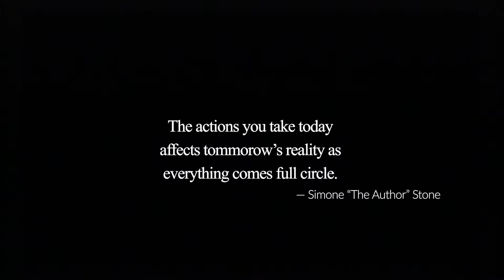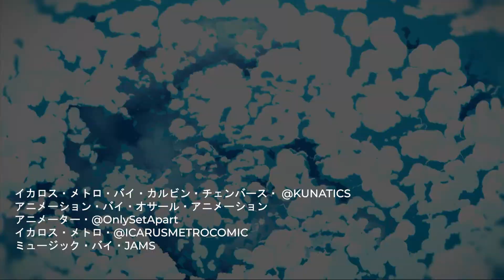Now Presenting: Icarus Metro #1: Book of Proxy | Comic Available Now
Icarus Metro Animation Trailer for Kickstarter

Animation by OSART Animation

The anxiety of one's past haunts a hero within the Icarus Metro Area of this Paranormal Earth. This is Icarus Metro #1: Book of Proxy.

THE FIRST ISSUE ICARUSMETRO BOOKOFPROXY is an aggressive dramatic action story for all ages. The story focuses on Simone Stone, also known to the world as a spellcaster codenamed The Author, and her internal conflict with her past as she fights two villains' looking for revenge.